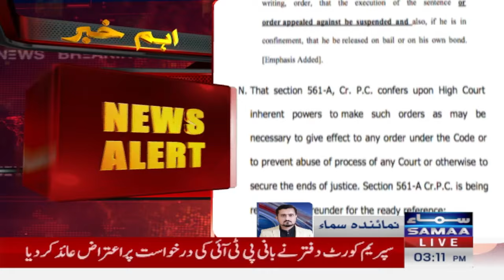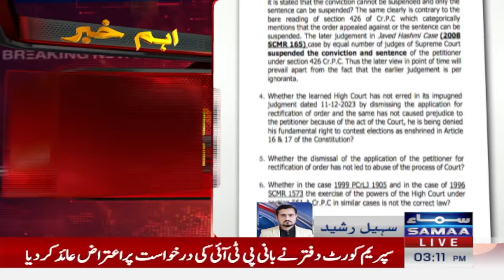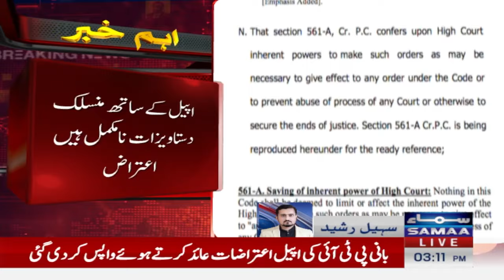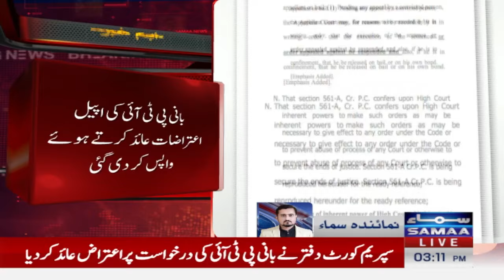Imran Khan request to suspend Toshakhana Decision | Breaking News